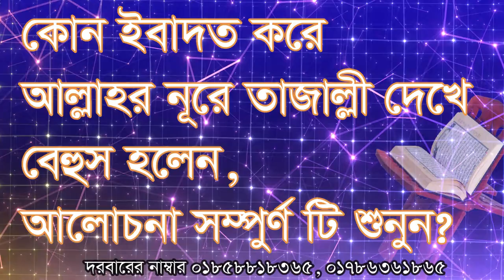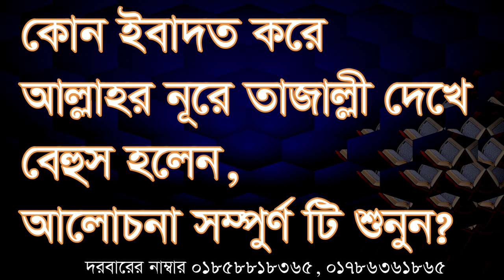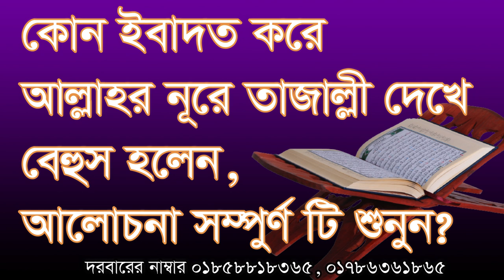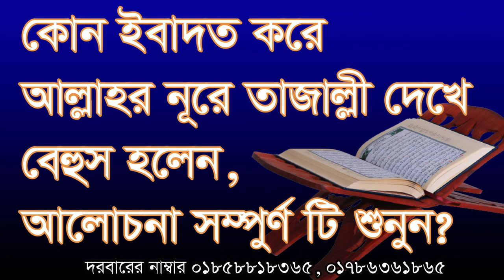কোন ইবাদত করে আল্লাহর নুরে তাজাল্লাহ দেখে অজ্ঞান? Kon ibadot kore Allahor nure tajallah dekhe oggan?